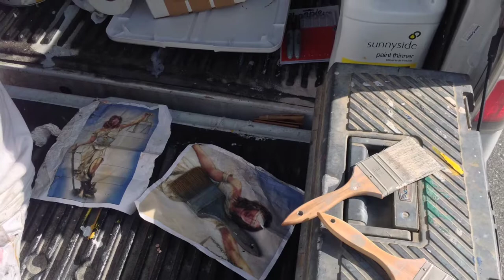Meet John Mote Presented by Traffic Flow Video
- Today as I was driving home from lunch with a couple of buddies I saw a guy in a hydraulic lift painting a huge portrait on the side of an office building. Meet John Mote, Mote's Signs of Quality! Video allows him to tell his story and show his talent!